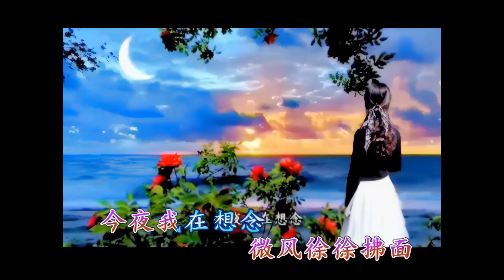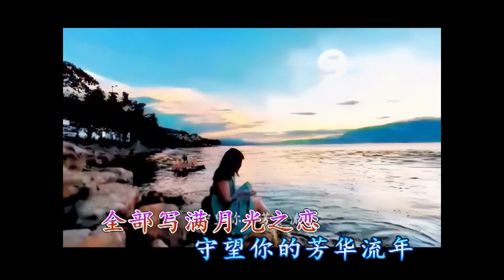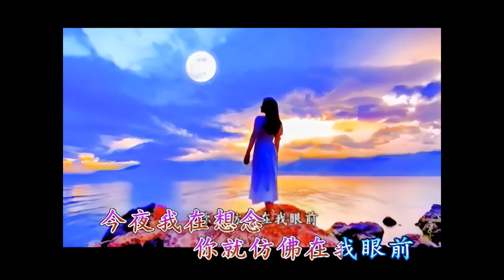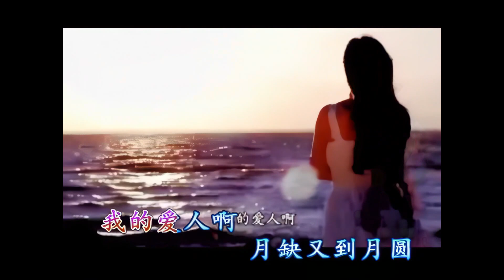钟丽燕 月光之恋右伴左唱